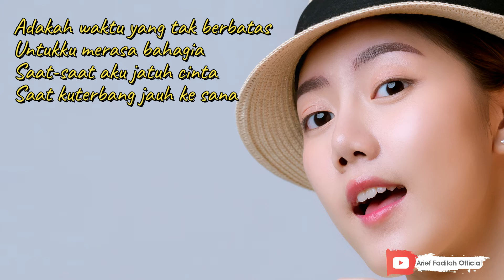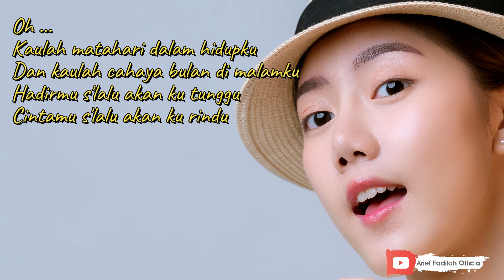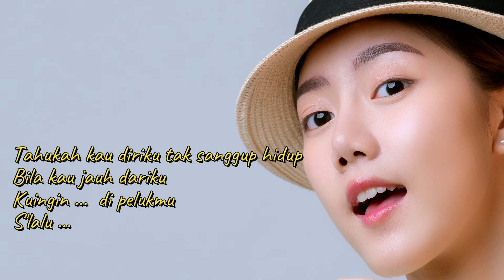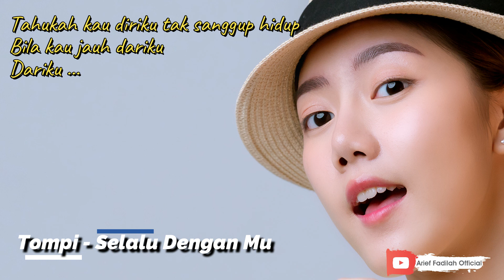Tompi - Selalu Dengan Mu Lyric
dr. Teuku Adifitrian, Sp.BP-RE., (lahir 22 September 1978) lebih dikenal dengan nama mononimnya Tompi adalah seorang dokter, penyanyi, pembawa acara, penulis lagu, produser film dan sutradara Indonesia keturunan Aceh. Ia juga turut membentuk dan menjadi salah satu personel grup vokal pria Indonesia, Trio Lestari bersama Glenn Fredly dan Sandhy Sondoro.
T adalah album musik pertama karya Tompi. Dirilis tahun 2005. Lagu terpopulernya ialah Selalu Denganmu.
    01 My Music
    02 Selalu Denganmu
    03 Cinta Yang Kucari
    04 No More
    05 Tentang Kamu
    06 Arti Hatimu
    07 This Way
    08 Bintang Jatuh
    09 I Will Teach You How To Dance
    10 How Much You Mean To Me
    11 When You Miss Somebody
    12 Dance With Me